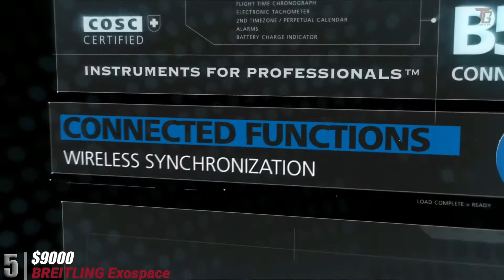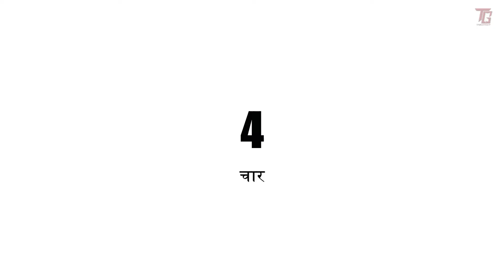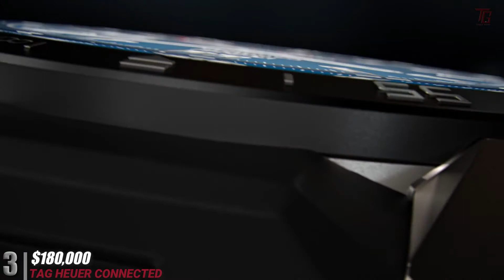Top 7 Most Expensive & Luxurious Smartwatches you can buy in 2021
1 million dollar smartwatch? Not very likely to happen, but we are getting there. Although smart watches have been adopted by million-dollar fashion brands, they still have to go a long way before reaching the 7-digit Price tag.

0:00 Begin
0:43  LV Tambour -$15000
1:27 Hublot Big Bang E -$5800
2:16 Breitling Exospace B55 Black Titanium - $9000
3:12 Montblanc Summit 2 –: $1,500
3:59 Tag Heuer Connected Modular Full Diamond – $180,000
5::30 Lux Watch OMNI – $114,995
6:24 de Grisogono Samsung Gear S2 – $15,000